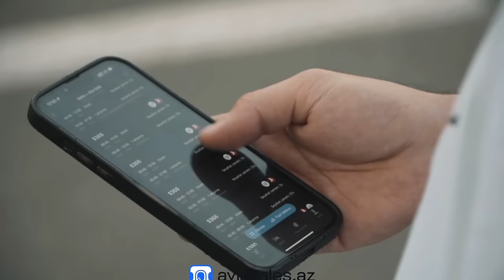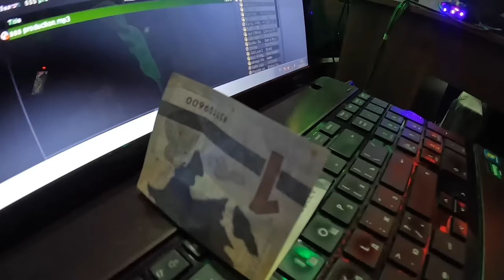Rəşadın Toyu | TOY VLOG'U 5